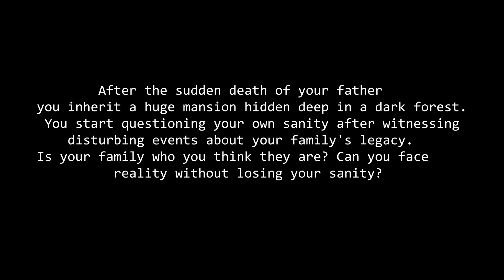Exploring an Abandoned Mansion went Horrifyingly Wrong !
Haunted Bloodlines is a first person survival, psychological horror game. In the dark rooms of an expanding mansion, a terrifying story unfolds. As the mansion breathes, hidden secrets lay within its walls. Survival depends on your own sanity. Always remember time can either be a friend or an enemy.